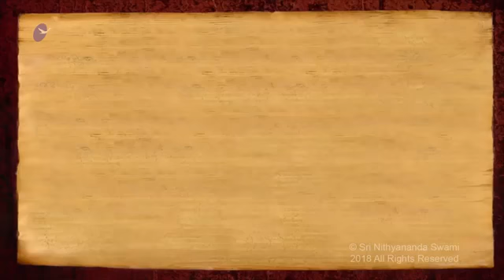I successfully manifested the Power of Remote Viewing - Adam, California